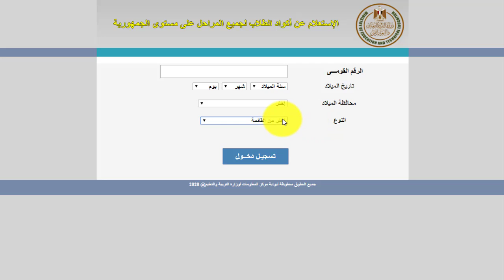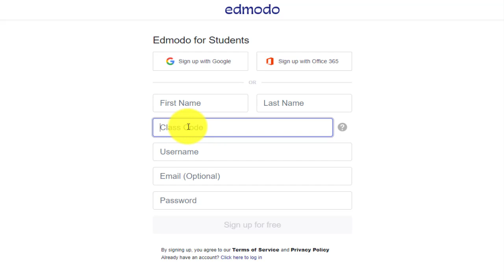اسهل طريقة لمعرفة الكود والتسجيل على ادمودو لجميع المراحل التعليمية